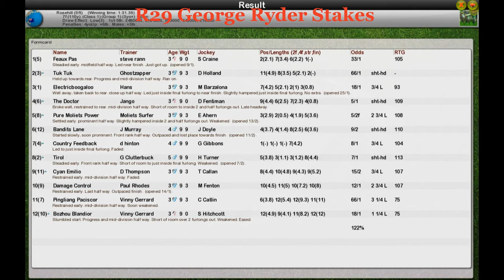FR Wk2 R29 George Ryder Stakes